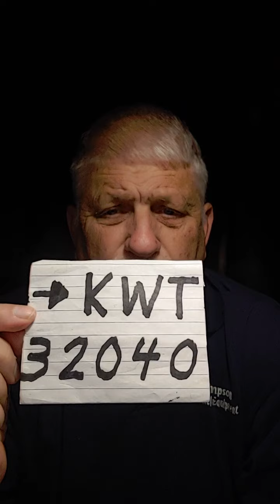Are You A ( Threat ) "FOR" The Lord? ElderlyMinistry.com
ElderlyMinistry.com